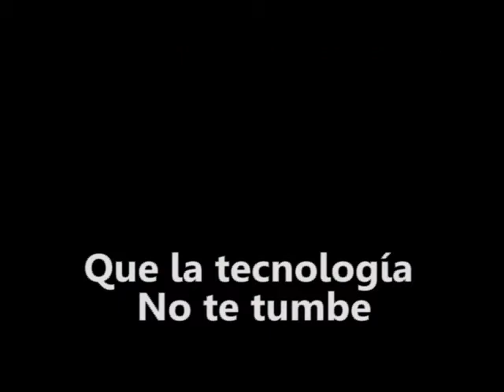EL PASO DEL BLACK BERRY